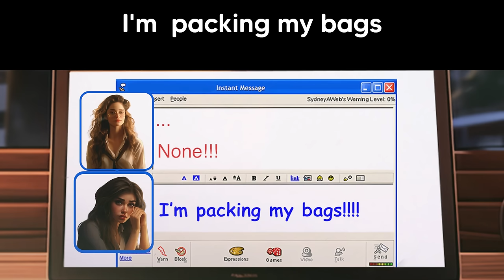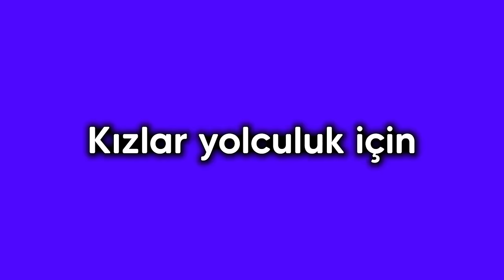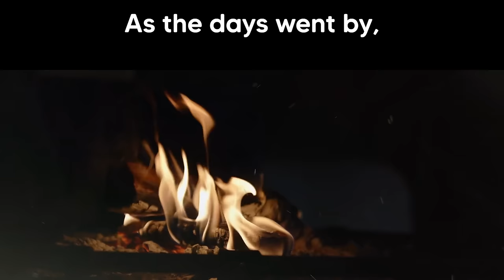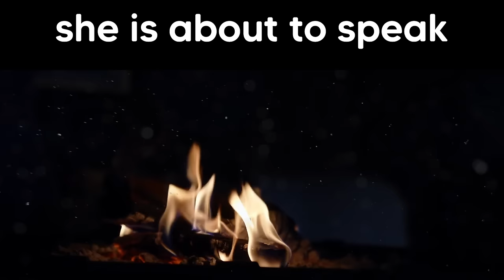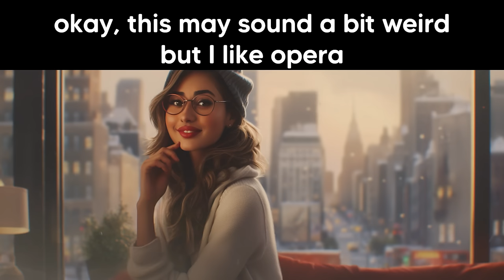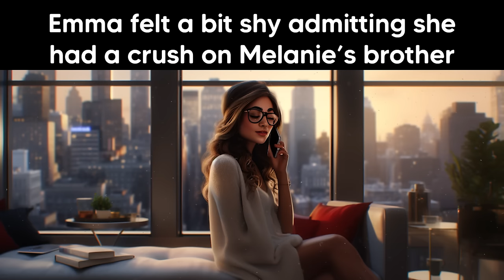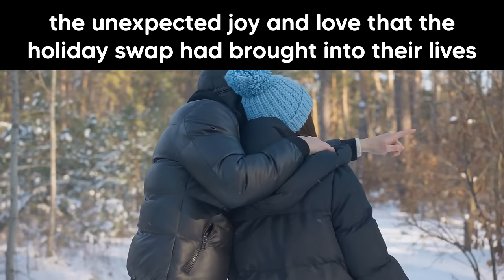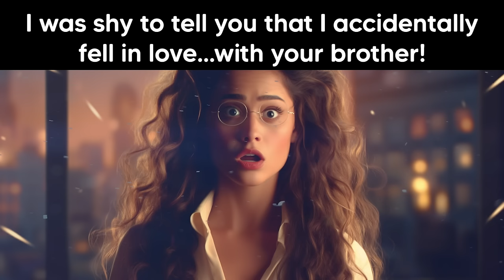Hikayelerle İNGİLİZCE öğreniyorum | Dinleyerek ingilizce öğrenme | Arda Erol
Eğer hikayeleri daha iyi anlayıp daha verimli hale getirmek istiyorsanız, size tavsiyem